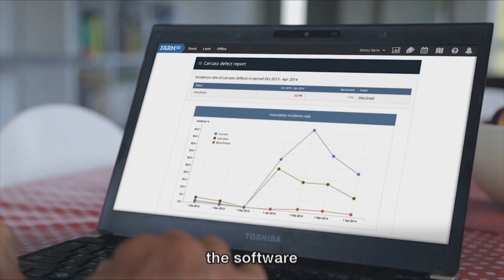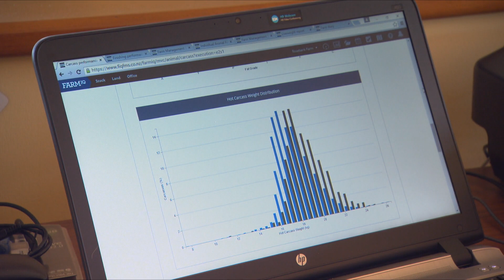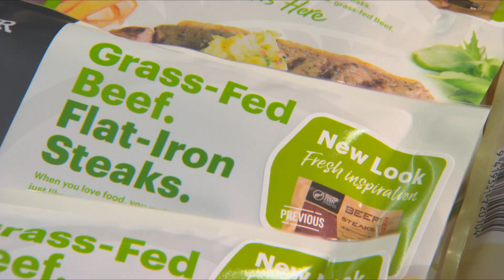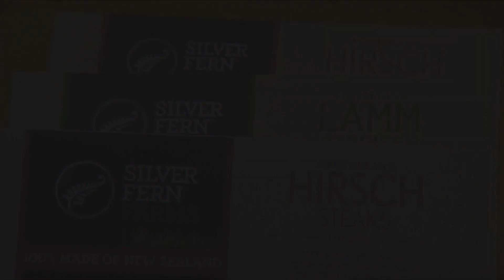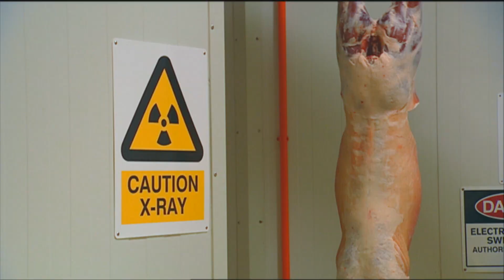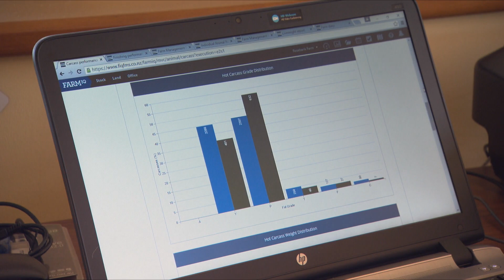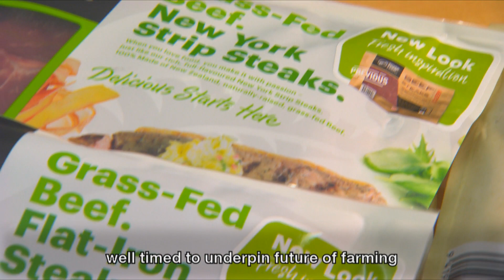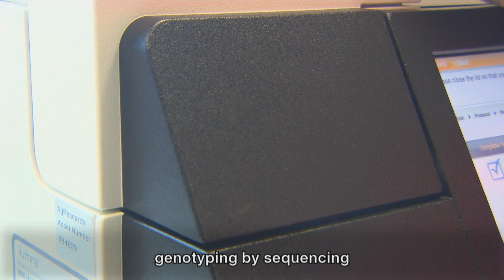Farm IQ - Parts 1 - 3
FarmIQ is owned by Silver Fern Farms and Landcorp, and aims to create a demand-driven, integrated value chain for red meat that could grow the sector by 50% by 2025.

The programme consists of a suite of projects throughout the value chain, from on-farm production systems and genetics, to processing and analysis of market requirements.